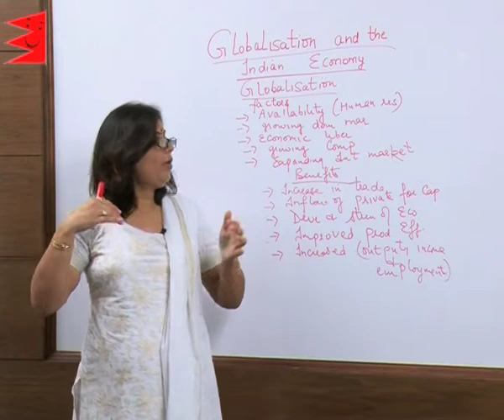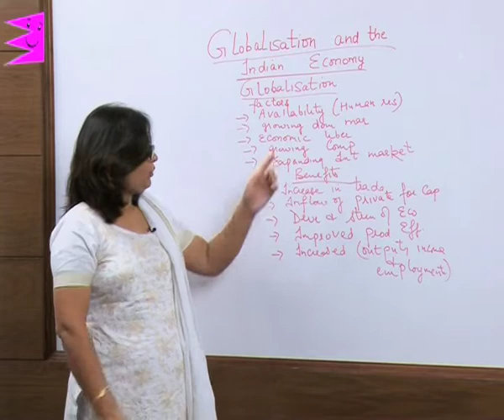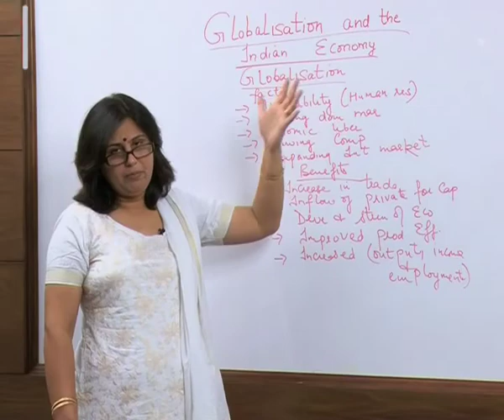CBSE Class 10 Economics Globalisation and the Indian Economy Factors for Globalisation |Extraminds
Topic:  Factors for Globalisation
Extraminds